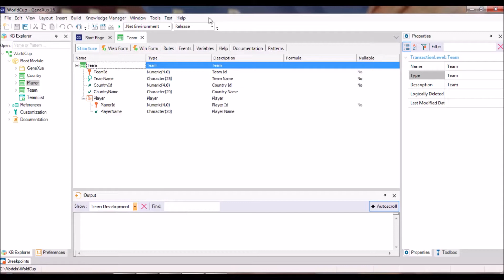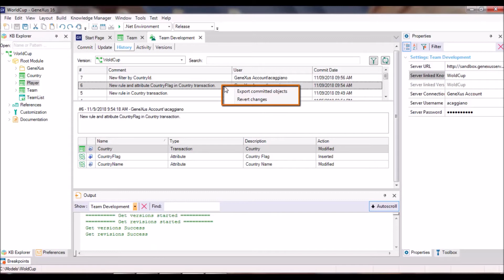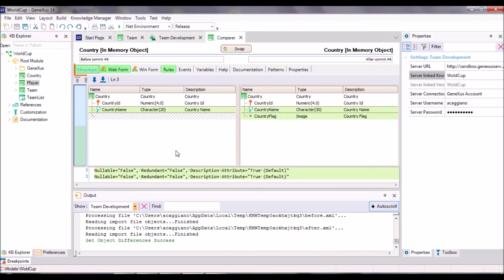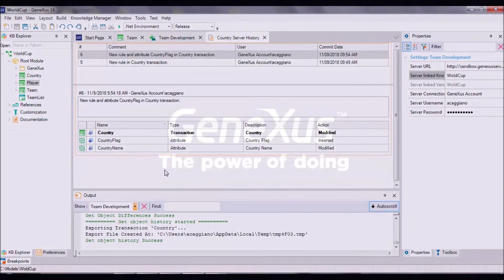Como ter informacão sobre todos os commits realizados em una KB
Muitas vezes é necessário ter o máximo de informação possível sobre os commits feitos em um KB e poder agir sobre eles e os objetos envolvidos. Este vídeo mostra os componentes e operações disponíveis na guia History dentro de Team Development.